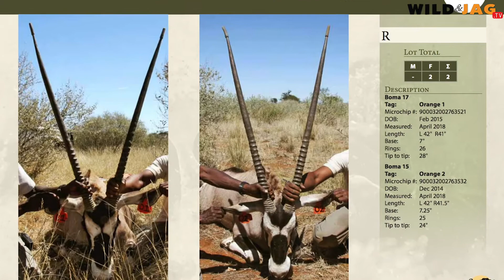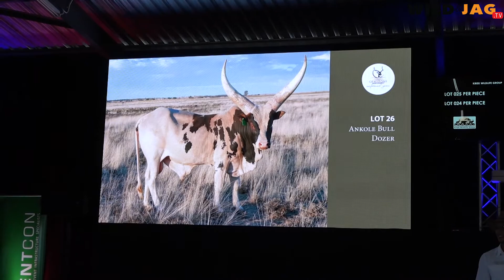Kriek Wildlife Group-veiling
Die WILD&JAG-span kuier by die Kriek Wildlife Group se jaarlikse veiling.